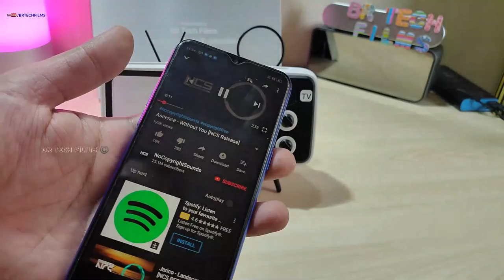Retro TV Gadget Full Review A Mobile TV |BT Speaker | FM Radio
In This Video I have Reviewed a brand new Bakeey Mini Retro TV Pattern Bluetooth Speaker Desktop Cell Phone Stand Holder. Watch Video To Know Features
I had the best experience today with this gadget